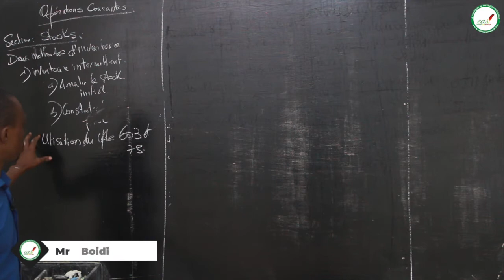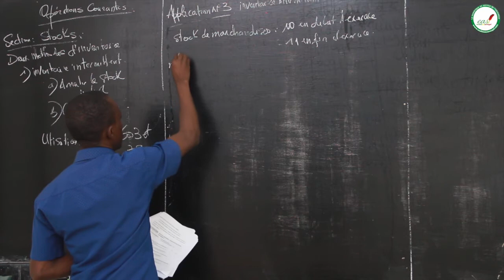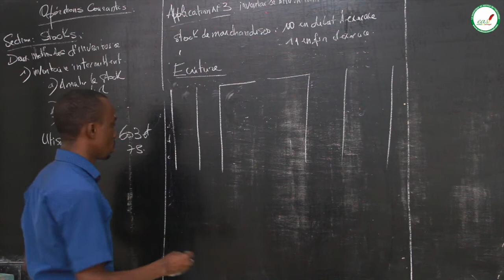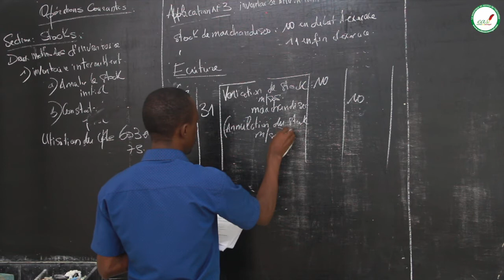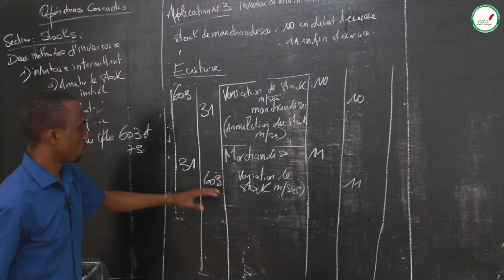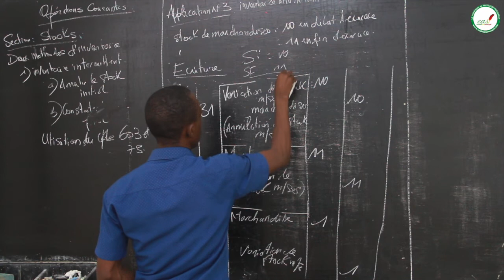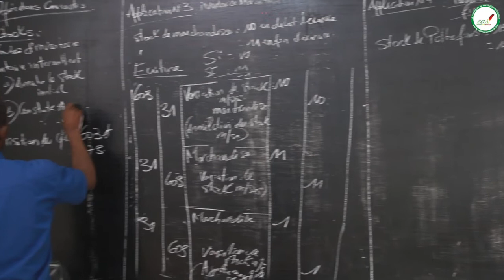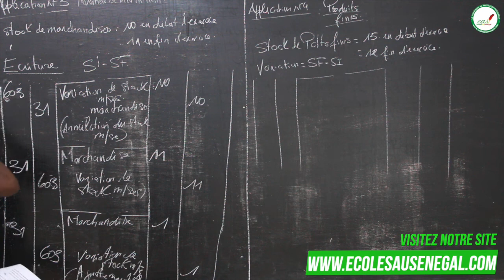Cours - Terminale STEG - Comptabilité : Opérations courantes / Suite 11 / M. Boidi